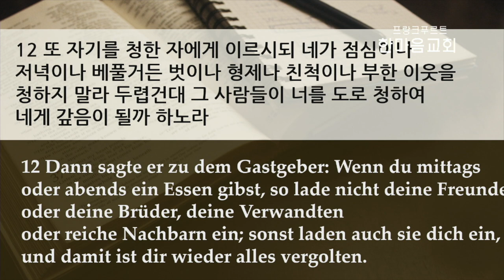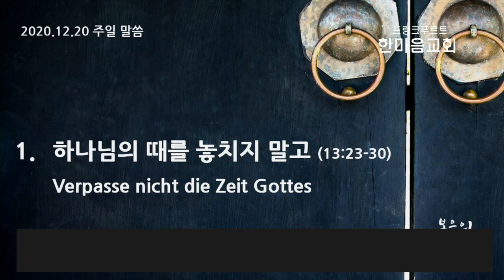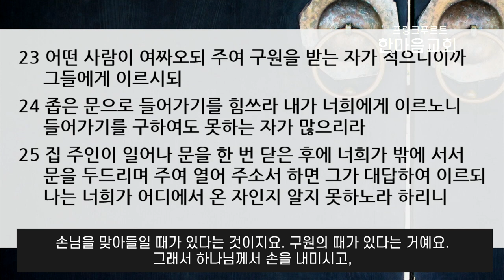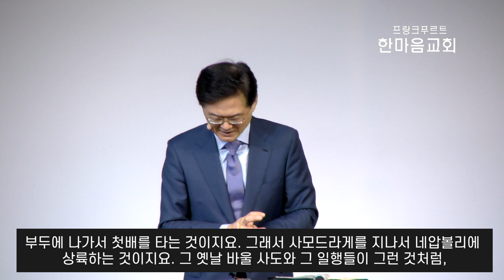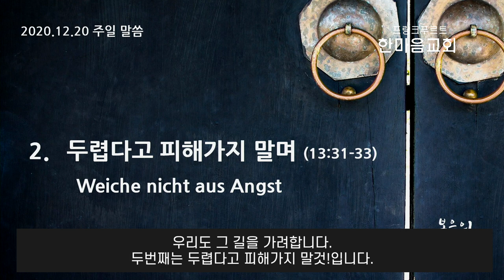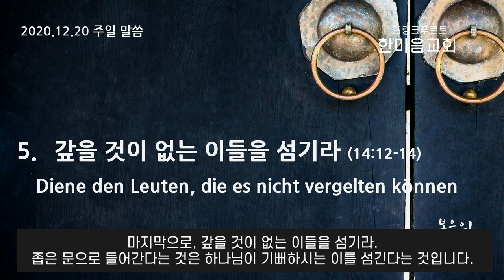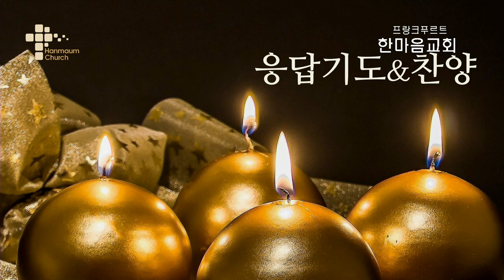주일 설교 | 2020.12.20 | 좁은 문으로 들어가라 | 누가복음 14장 10~14절 | 이찬규 목사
좁은 문으로 들어가라 (누가복음 14장 10~14절)